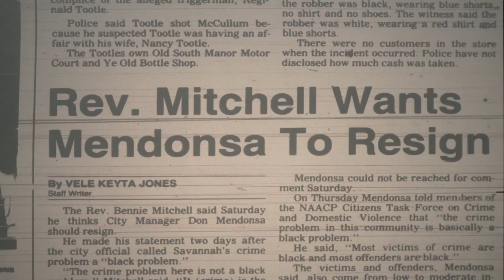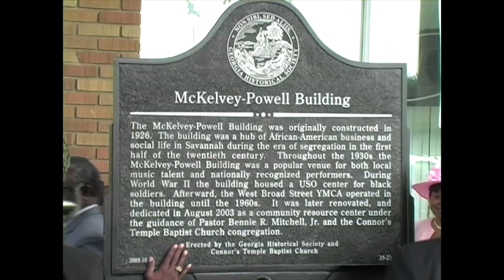IT IS WELL 2013 Fund Raiser Trailer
Rev. Bennie R. Mitchell, Jr., my father, was a dynamic Baptist preacher, teacher, and civic leader in Savannah, GA for 37 years until his death in 2011.  He has done many things to his acclaim.  From the many things that my father tried to instill in his family and community was that nothing gets done if you don't do it and not to depend on anyone else to get your work done.  With those lessons, I have been working on a documentary to chronicle the accomplishments of my dad and what his accomplishments meant to Savannah, her citizens, and this country.